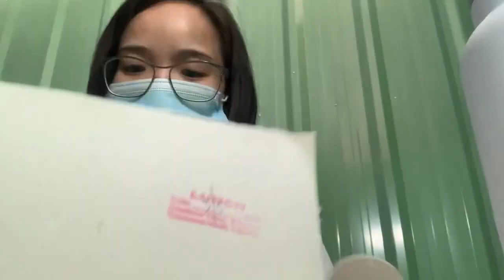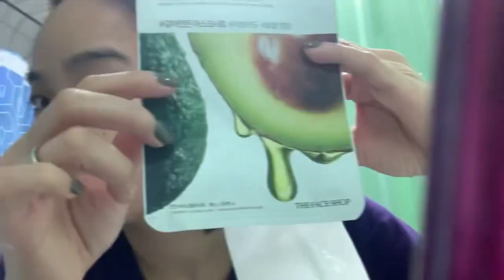Covid19 positive journey / 14days quarantine in New Clark City - Part 1 || Pangs Roque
I would like to say thank you to all NCC personnel specially the Housekeeping team, kudos po sa inyo and to all people na tumulong sakin at sa family ko during this time. THANK YOU PO... ❤️😊

•IG ACCT: @joicerque

Love the music I used for this video?

•Song: Tokyo Sunset by Erik Lund

Song: Champagne Ocean By Ehrling

Comment down your suggestion for our next video! 😉